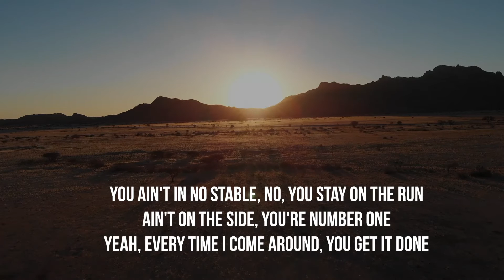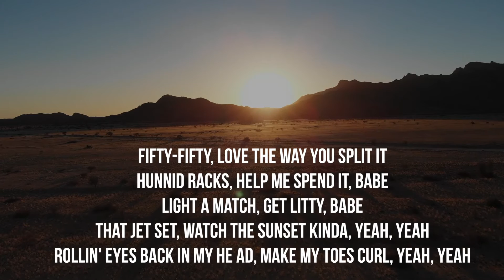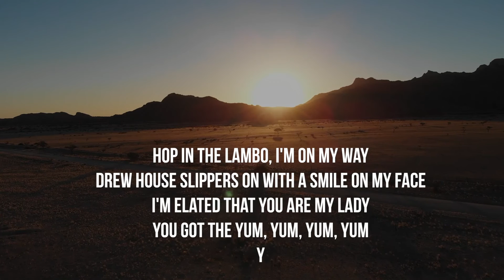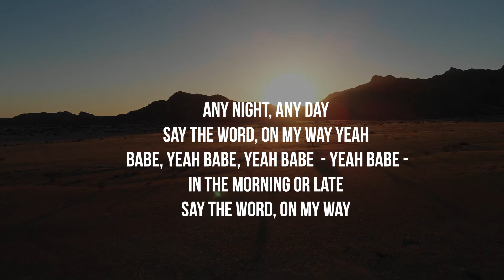Yummy justin bieber karaoke | with lyrics